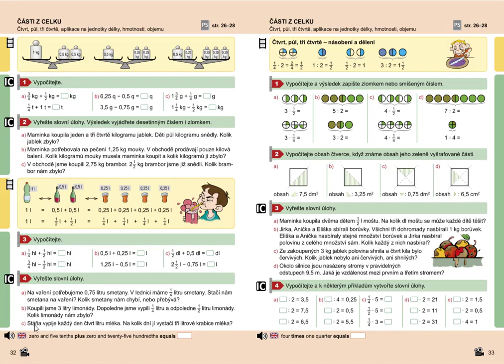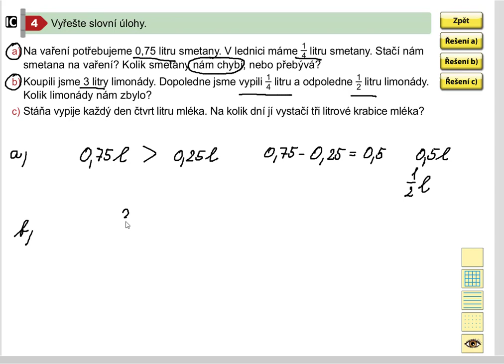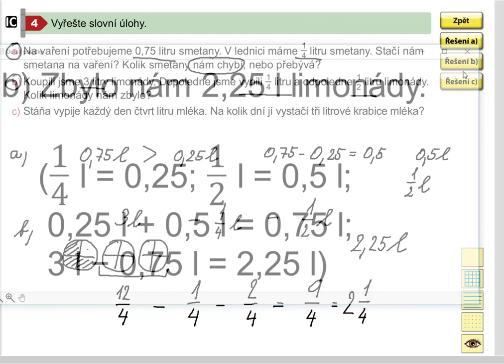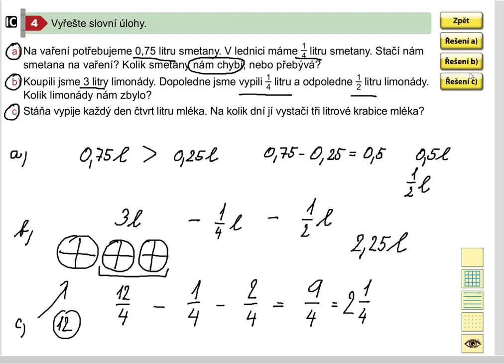Čtvrt, půl, tři čtvrtě (sčítání, odčítání), Mat. mat. pro 5.roč., 2. díl, str. 32, cv. 4